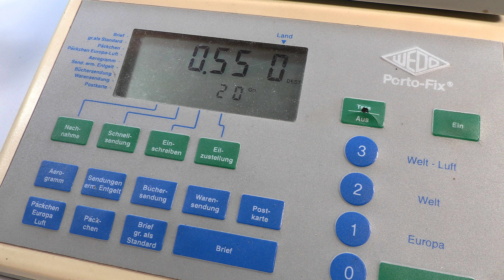Unbekannte Messinghandschellen Hamburger Acht Style Handcuffs Menottes East Europe Gold Esposas BDSM